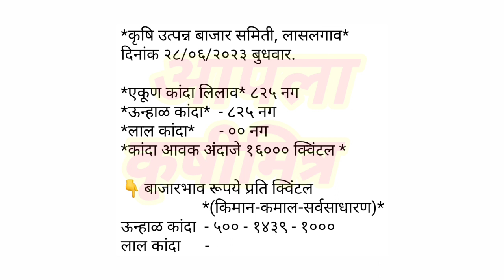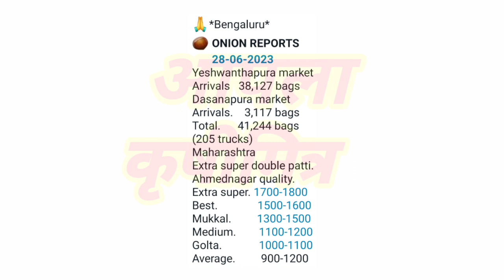लासलगाव ! चेन्नई ! बेंगळुरू कांदा भाव ! kanda bajar bhav ! कांदा बाजार भाव आजचे ! प्याज बाजार भाव